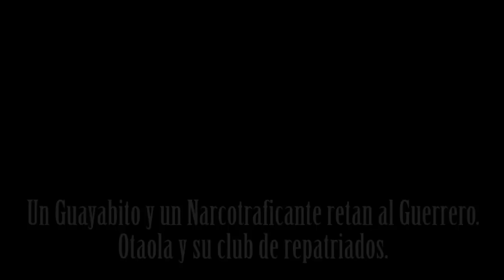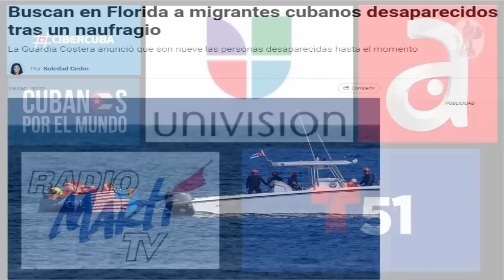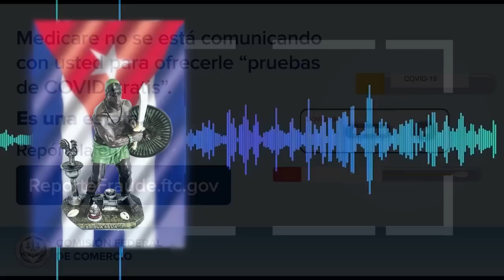Un Guayabito y un Narcotraficante retan al Guerrero. Otaola y su club de repatriados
Darwin abrió la caja de pandora  y junto a Máximo Morales reta al Guerrero Cubano.  Pájaro loco acuérdate que al lechero no lo mataron por echarle agua a la leche, te has metido en camisa de 22 varas. Otaola está como le gusta, rodeado de repatriados.